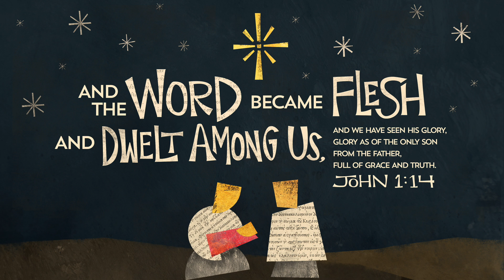A Witness to the Light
Pastor Gary continues the Advent series with week 2.